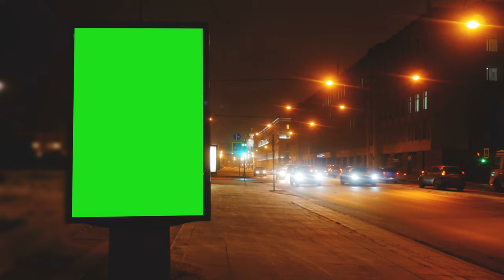a billboard with a green screen on a streets